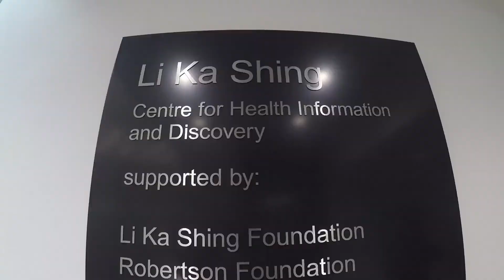Why do project managers join CPC?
Staff at CPC Project Services discuss what is different about working on CPC projects.